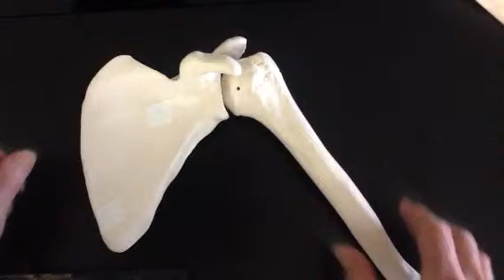Prof. Wilson on the scapula and humerus The best Teacher!!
Prof. Wilson covers the Appendicular Skeleton, this video is the bones of the scapula and humerus. This is a must see for A&P students.